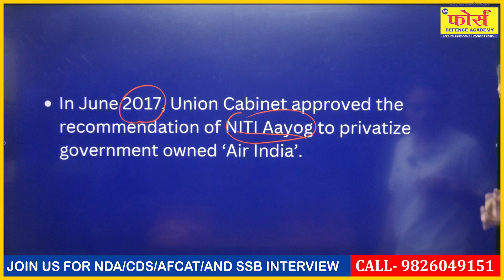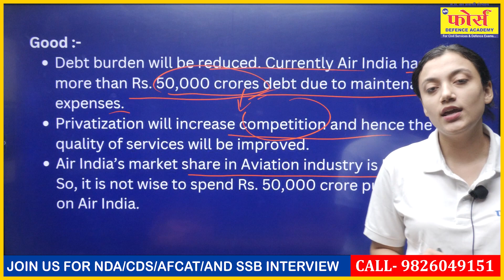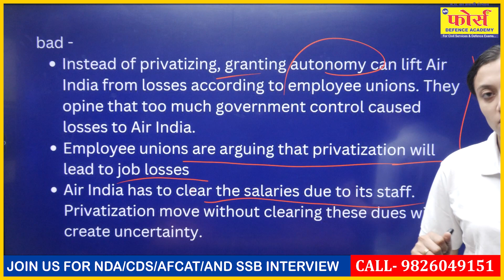Privatization of Air India | SSB INTERVIEW | GD TOPIC | SSB lecturette topics I SSB WORLD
Privatization of Air India |  SSB INTERVIEW | GD topics I  | SSB lecturette topics I SSB WORLD

SSB WORLD App Download Link -

FORCE DEFENCE ACADEMY एवं Defence Exams के लेटेस्ट अपडेट्स पहले पाने के लिए सोशल मीडिया पर Follow करे :-

FORCE DEFENCE ACADEMY में ऑफलाइन बैचेस की जानकारी के लिए -
🎯Add. Sajan Nagar Navlakha, Indore ( M.P.) Helpline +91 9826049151
Team
"Force Defence Academy INDORE

SSB Interview | SSB Interview Preparation" | Lecturette topics | NDA | CDS | AFCAT
🛫 Explore the high-flying world of aviation and the game-changing decision to privatize Air India in our latest video. Join us for an in-depth discussion on the privatization of India's national carrier, its implications, and what it means for the future of the airline industry.

📊 In this video, we break down the key aspects of the Air India privatization:

Historical Context: Get a glimpse of the history and significance of Air India as a state-owned airline, and why the decision to privatize it is a landmark development.

Reasons for Privatization: Learn about the motivations behind privatizing Air India, including economic, operational, and strategic factors.

Impact on Passengers: Discover how the privatization may affect travelers, including changes in services, fares, and routes.

Employee Concerns: Understand the implications for Air India employees and the workforce in the aviation sector.

Global Competition: Explore how privatization positions Air India in the global airline market and its competitiveness.

Government's Stake: Find out about the government's continued involvement and the potential implications for the aviation industry's regulatory framework.

Join us for this informative discussion as we examine the privatization of Air India from various angles. Whether you're an aviation enthusiast, a business enthusiast, or just curious about the changing landscape of the airline industry, this video provides valuable insights. 🌐✈️
ssb interview
group discussion in english
ssb interview questions for freshers
ssb interview videos
privatization of air india
air india privatization
business news
best ssb interview coaching
Ssb lecturette topics
ssb interview tips
Ssb interview lecturette topics